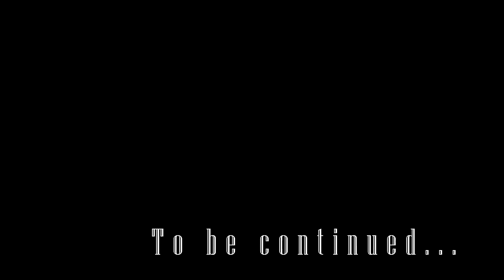Miracu-League: Episode 7: FINALE Pt. 1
After Ladybug gets Akumatized, Cat Noir searches for answers... and learns how deep the rabbit hole truly goes! Could the fans FINALLY get what they've been asking for?

This is a SPECIAL TWO PART FINALE of …. The Miracu-League!

FEATURING - Lindalee Rose as Grace Miller, the publicist

We want to keep making videos for you and we can use all the support we can get! Click on the link below to help us out and score yourself some awesome Nobody Special goodies!

CAST:
Ladybug/Black Cat /Bee Kwami - Chloe Bailey (Sunset)
Cat Noir/Master Fu/Plagg - Topher Putnam (Putnamental)

Writing/Editing/Animation - Topher Putnam (Putnamental)
Costumes - Chloe Bailey (Sunset Rogue)